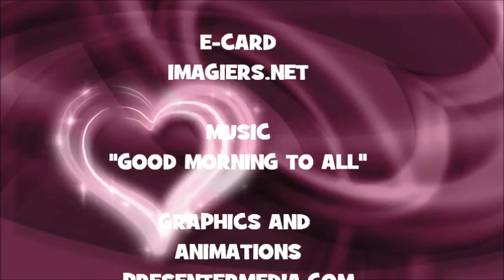JOYEUX ANNIVERSAIRE ARANZURU !